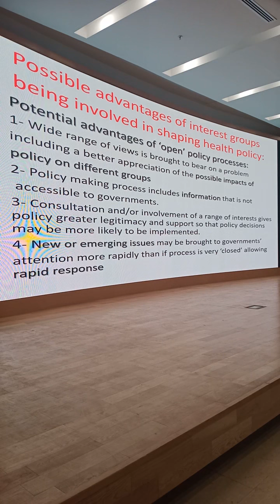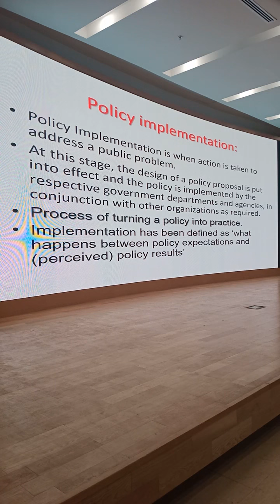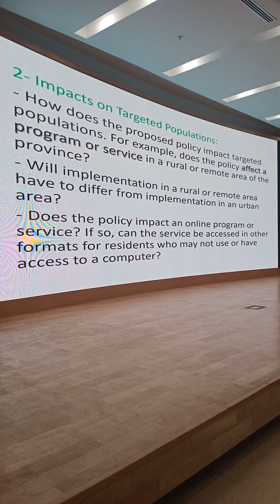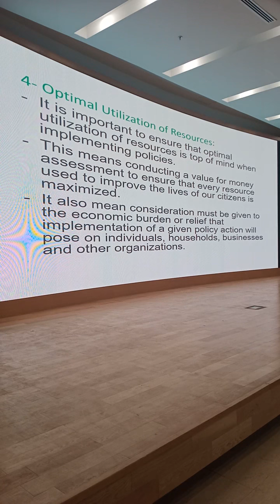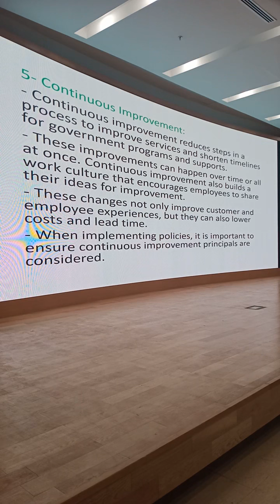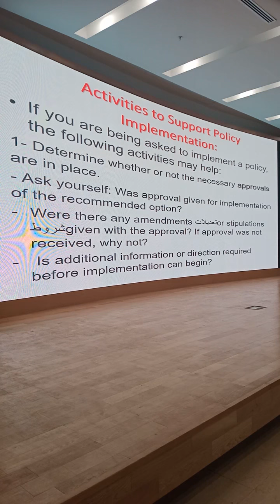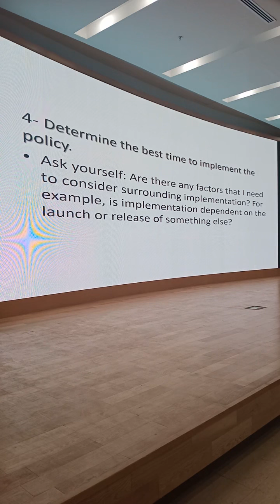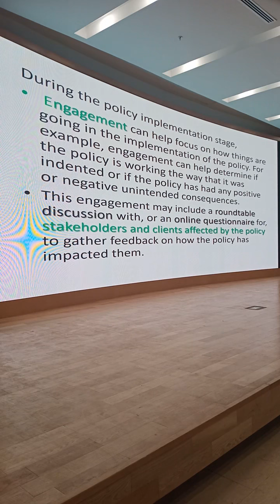Lecture 14 || Group Interest & Policy Implementation Part 2